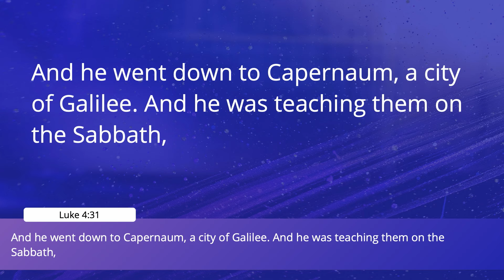The Word of His Power | Luke 4:31-44 | Pastor Philip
The Word of His Power
Scripture: Luke 4:31-44
Speaker Pastor Philip Miller

One of the best descriptions of Jesus is found in Hebrews 1:3, "He is the radiance of the glory of God, the exact imprint of his nature, and he upholds the universe by the word of his power." Jesus is the glory of God up close and personal. If you want to know what God is like look at Jesus! When God speaks and brings all creation into existence, that Word is Jesus. Through Him, all things were made and by Him, all things are sustained. When Jesus speaks stuff happens.

This passage shows Jesus, the incarnate Word of God, wielding the word of His power with astonishing authority as He's, dispatching demons, and mending maladies.

1. Astonishing Authority
What gave Jesus' teaching such astonishing authority? His Approach, His Content, and His Person.
At the King's word, souls stir.
o When the incarnate Word of God opens up the inspired word of God, soul's stir and come to life.

2. Dispatching Demons
The demon in this passage wants Jesus to be quiet and leave town. It's a challenge to Jesus' authority.
o At the word of Jesus, the evil spirit flees the scene.
At the King's word, darkness trembles.

3. Mending Maladies
Jesus lays His hands on the sick to bring them healing.
o In both creation and re-creation God uses the hands-on approach.
At the King's word, renewal begins.

Takeaway: If God is for us, who can stand against us?
The One who upholds the universe by the word of His power has given us His word that He will never leave us, nor will He ever forsake us. He promises to be with us always and to the very end. And if God is for us, who can stand against us?